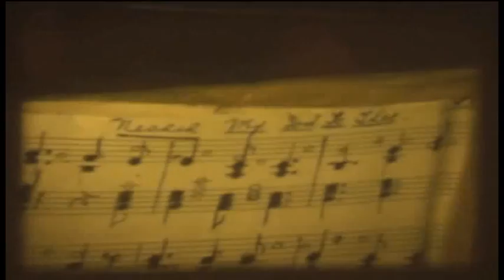Holy Communion - 6. Newcastle West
No Sound

Filmed by Paddy Tuohy